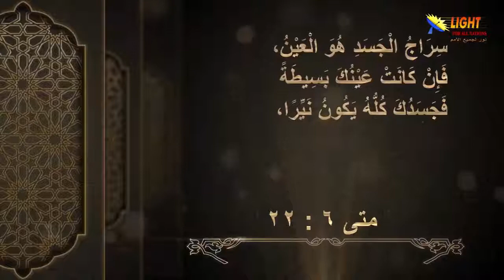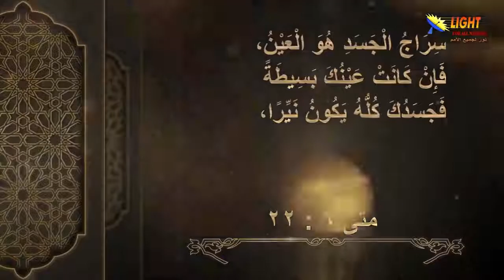32:01 سراج الجسد - مقدمة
تشاهدون الآن
مقطع قصير من سلسلة
الحلقة (32)